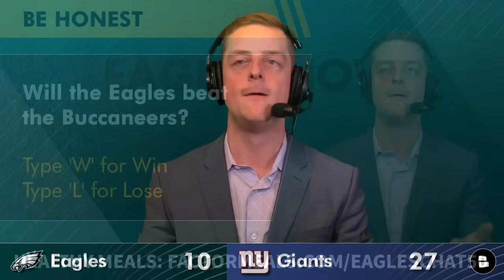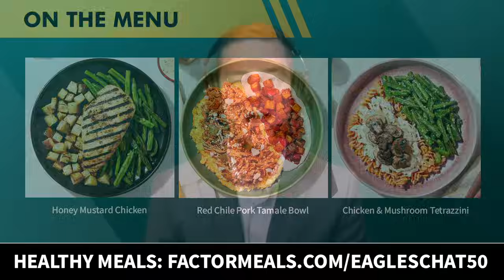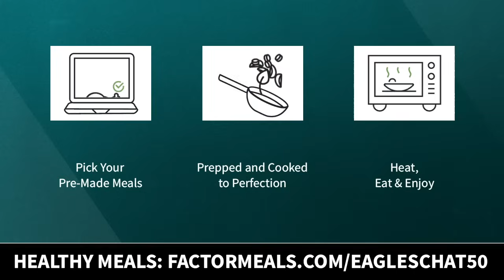BREAKING: Sydney Brown Tears ACL + Eagles Injury News On AJ Brown, Jalen Hurts | NFC Playoff Picture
The Philadelphia Eagles lost to the Giants 27-10 in NFL Week 18, which locks the Eagles into the #5 seed for the NFC playoff picture. In the NFL wild card round, it’ll be Bucs vs. Eagles. Do you think Nick Sirianni and Jalen Hurts can put it together for a playoff run after losing 5-of-6?

Eagles injury news is also on our minds after Eagles vs. Giants. Chase Senior has the latest AJ Brown injury update, plus the Jalen Hurts injury update after he seemed to dislocate his middle finger on a NY Giants defender.

In additional Eagles injury updates, Sydney Brown tore his ACL against the Giants, so Philly will be without the safety for the NFL playoffs.

Are you a die-hard Eagles fan? Show us and like today's video!

Jump into the comments section and let us know: Who was the MVP of today’s game?

Want to become an expert on all things Philadelphia Eagles and join a great community of fellow Eagles fans?

Eagles vs. Giants Boxscore:
Jalen Hurts: 7/16, 55 YDS, 1 INT
D’Andre Swift did not play
Fletcher Cox did not play (on the Eagles inactive list)
A.J. Brown: 1 REC, 9 YDS, 1 FUM (left with a knee injury)
Marcus Mariota: 13/20, 148 YDS, 1 TD, 1 INT + 46 RUSH YDS

Ensure you never miss an Eagles video by turning on your notifications!

E-A-G-L-E-S EAGLES! Philadelphia Eagles fans - make sure to follow Chase Senior on Twitter for highlights and non-stop game updates, news and rumors

The 2023 NFL season is upon us, and @chatsports has you covered with up-to-the-minute breaking news, rumors, highlights, and analysis all season long!

Find more videos from the leading Philadelphia Eagles YouTube channel below:
- JUST IN: BIG Eagles Injury News On DeVonta Smith & Darius Slay Going Into Giants Game & NFL Playoffs

Did you like the video? Send this Eagles YouTube link to another Philly fan friend!